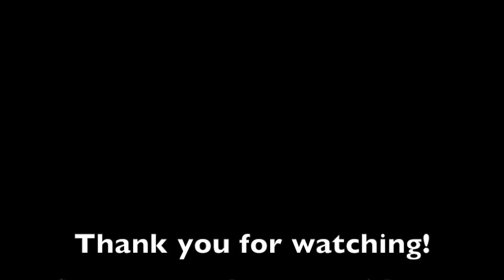Lexus GSF 2016 In detail review walkaround Interior Exterior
Hello to MotorCarTube and a new car check. Today we present the 2016 Lexus GSF, enjoy the detail view in the interior and exterior. Thanks for view! You always want to see the latest?